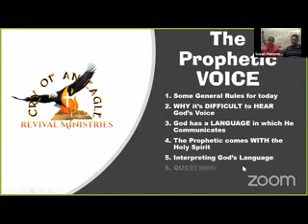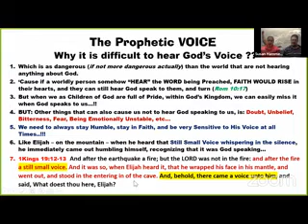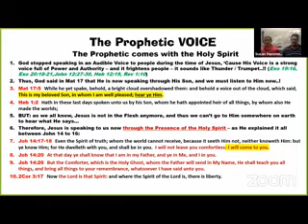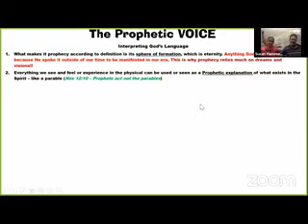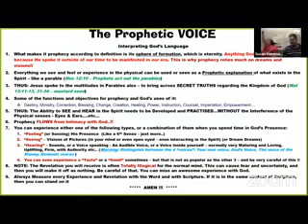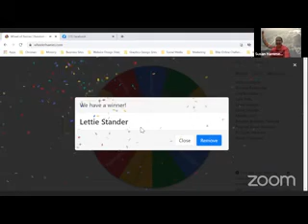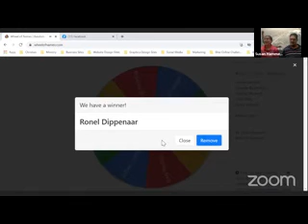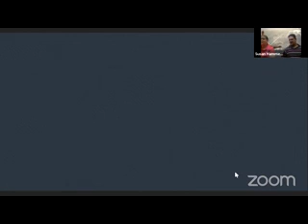Join us as we are going live @ 19 00 with our First Online Prophetic School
Cry of an Eagle Revival Ministries
1st Online Prophetic School - Introduction in how to hear the Voice of God

We apologize for the quality of the video - am working on it to get a better version uploaded...